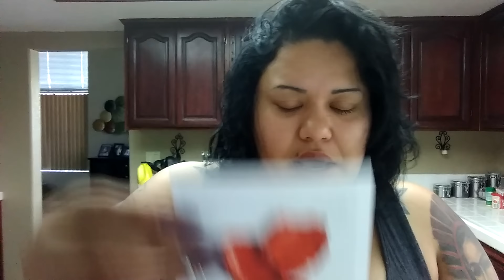Ipsy Make Beauty Winner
I entered a giveaway back in September for Ipsy and I won. It is a $201 value makeup set. Thank you to Ipsy and Make Beauty